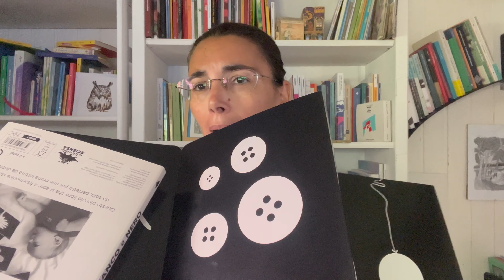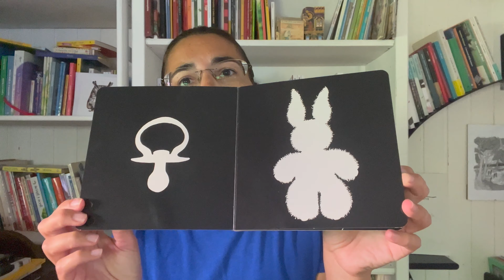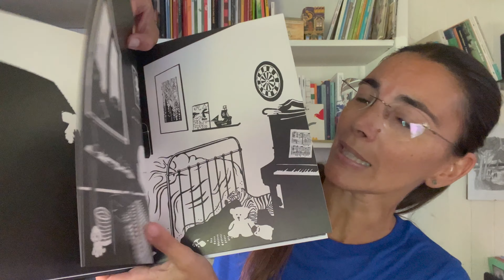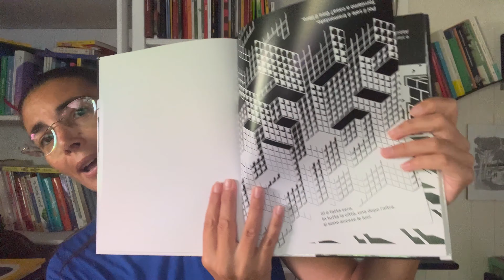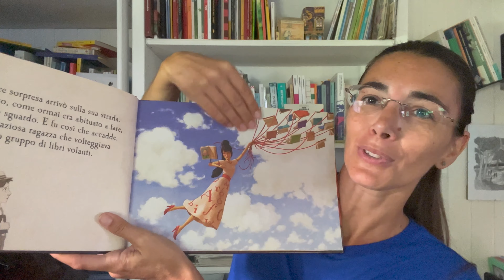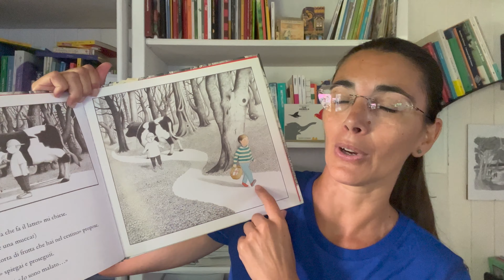Libri in bianco e nero per bambini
Se pensate ad un libro per bambini pensate ai colori o al bianco e nero?
Sicuramente pensate ai colori, come è giusto che sia! Però il bianco e nero non solo ha delle sue motivazioni estetico-narrative, ma è anche la coppia di colori più adatta ai piccolissimi lettori e lettrici, lo sapevate?
Oggi vi propongo una piccola carrellata e qualche riflessione proprio legata ai libri che hanno scelto di usare il bianco e nero per raccontarci le loro storie.